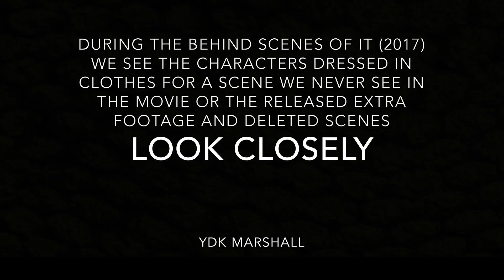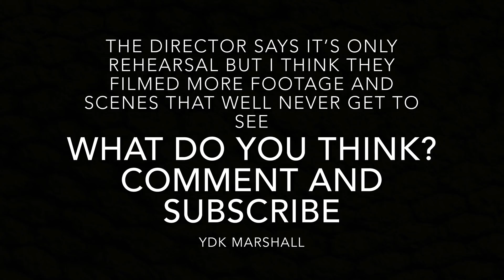IT (2017) The Scene We Will Never See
All Credit to Stephen King
Warner Brothers
The clip is from the behind the scenes